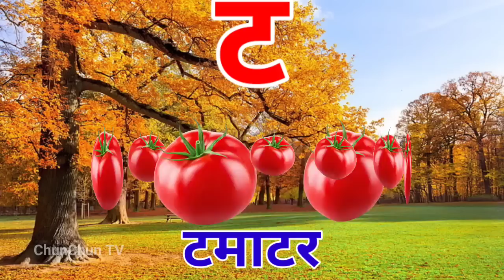अ से अनार आ से आम, हिंदी वर्णमाला, अआइईउऊ,क से कबूतर, a se anar aa se aam, हिंदीस्वरब्यंजन